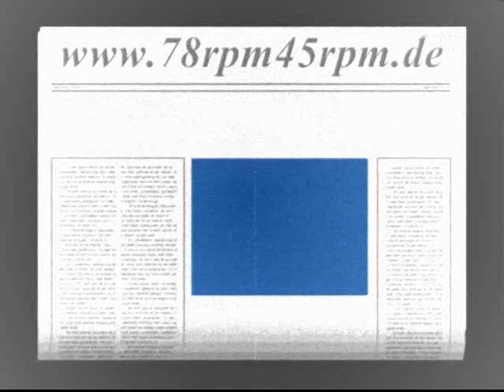Jawohl ! Jawohl ! Jawohl ! Max Hansen